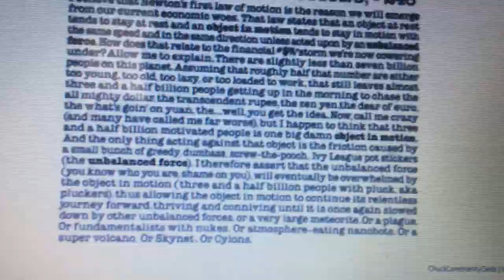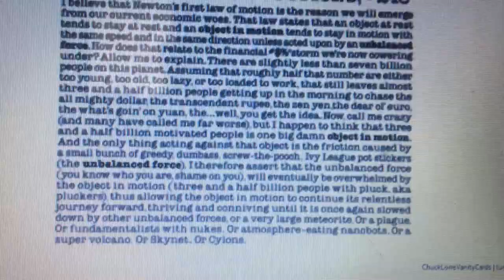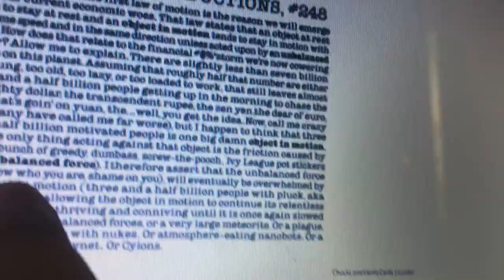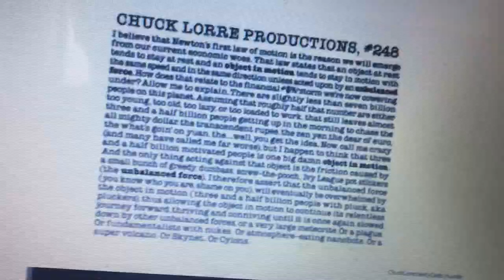Reading Chuck Lorre Productions #248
Credit to ChuckLorreVanityCards.